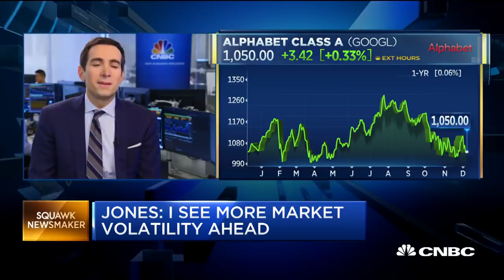Watch CNBC's full interview with Paul Tudor Jones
Billionaire investor Paul Tudor Jones sits down with CNBC's Andrew Ross Sorkin on the markets, the latest JUST Capital rankings and the overall health of the economy.